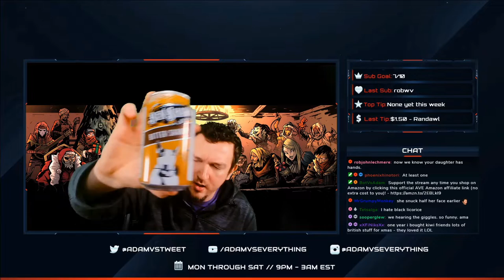Adam Vs Viewer Snacks - Adam tries Walkers Crisps, Ben Shaw's Soda, and British Chocolate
Occasionally, we have a special celebratory stream or stream segment in which I try things viewers have sent or suggested. In December 2019 I was sent four different kinds of Walkers Crisps, two types of Ben Shaw's Soda, and some delicious British chocolates. This is streamed live, so contains lots of conversation with chat (also on screen).

WATCH LIVE
I am LIVE on Twitch Monday through Saturday, from 9pm til 3am+ EST! Come hang out, watch, participate, or quietly lurk! Everyone is welcome.